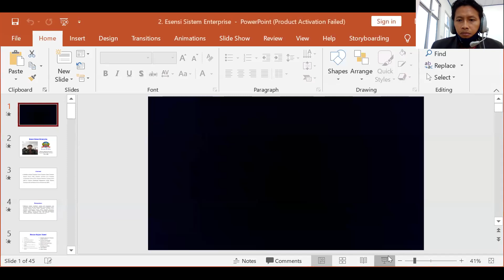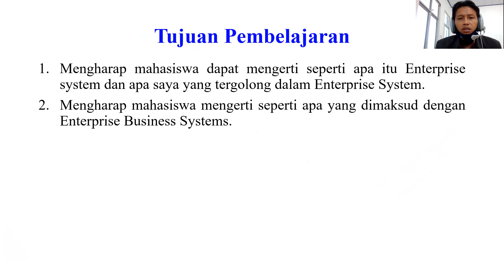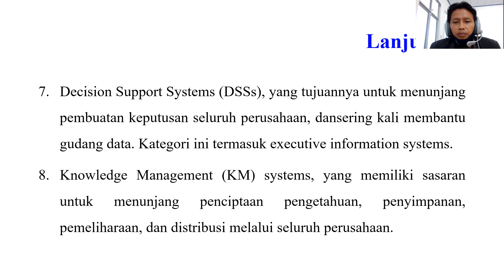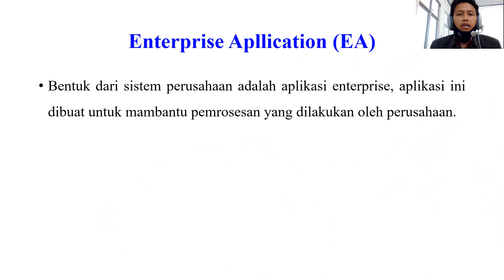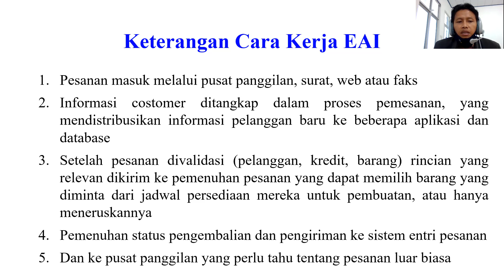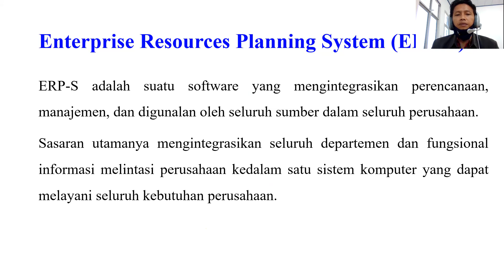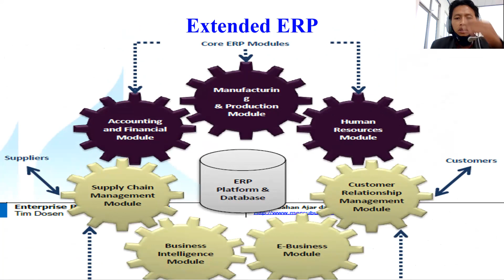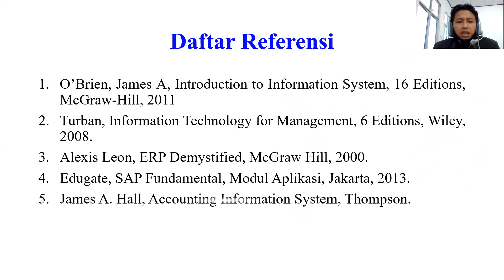Pert 2 Esensi Sistem Enterprise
Sistem Enterprise Oleh Bapak Kiswanto, ST, M.Kom

Membahas mengenai Pengertian Esensi Enterprise Sistem, Enterprise Business Process (EBP), Enterprise Apllication (EA), Enterprise Collaborations System (ECS), Enterprise Resources, Planning System (ERP-S), Customer Relationship Managemenet (CRM), Business Intelligence (BI) dan Business Process Reengineering (BPR).

Youtube : ISB Atma Luhur TV
Aplikasi Playstore : PMB Atma Luhur